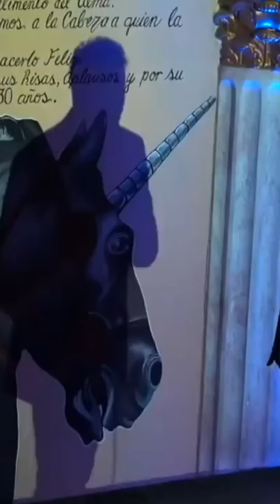A QUIÉN MÁS LE PASO DE NIÑO | MI MAMÁ ME DIO